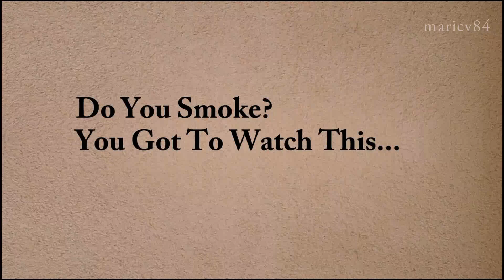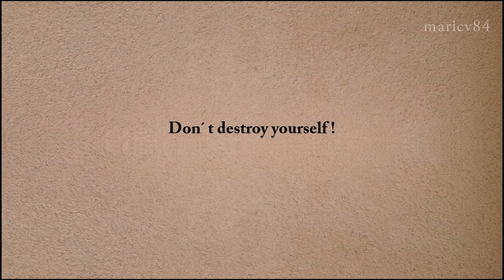Still Smoking? Watch This (HD Full Length)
Cigarette test - Do you smoke?
Little experiment which shows what are you doing with your lungs during smoking. It can be good motivation to give up smoking cigarettes.